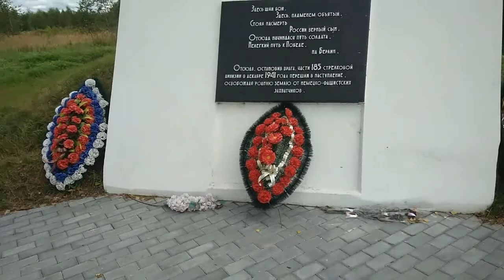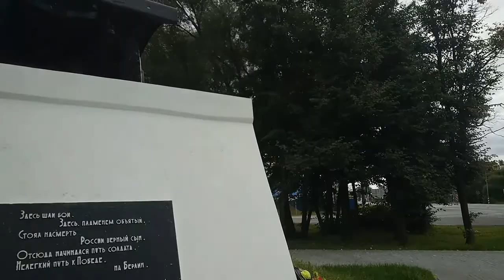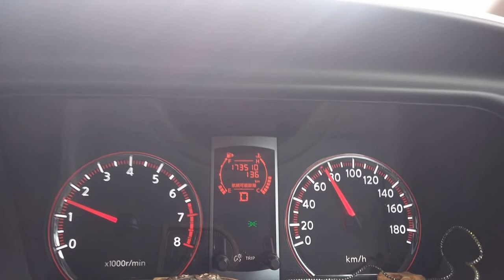ПОЕЗДКА из Твери через Клинв в НУДОЛЬ (120-130 км в одну сторону)